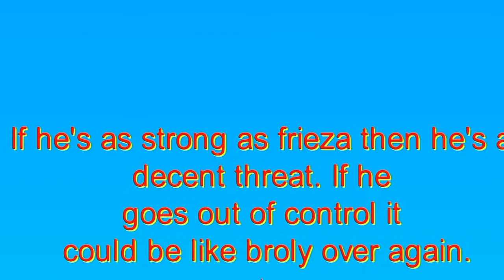Yharon vs Frieza | Stick Nodes Pro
A little after Yharon's fight with Vegeta he starts to rest and his sleep is interrupted by Frieza. Frieza begins to slaughter the humans around looking for Goku and Vegeta. He meets Yharon and tries to kill him, beginning their brutal battle.

I was looking for a transformation that could fit Yharons theme and settled for his old look.